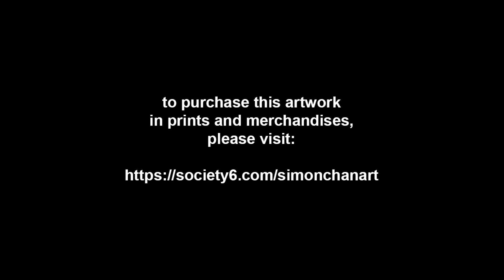Simon Paints The British Shorthair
The British Shorthair will be the last cat breed for this series. I'll start the rabbit series next week.